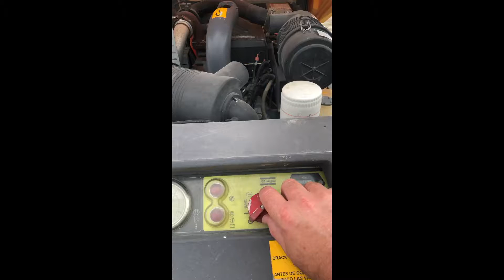2014 ATLAS COPCO XAS185JD7 For Sale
Title: 2014 ATLAS COPCO XAS185JD7 For Sale